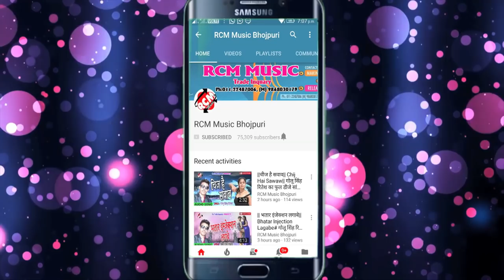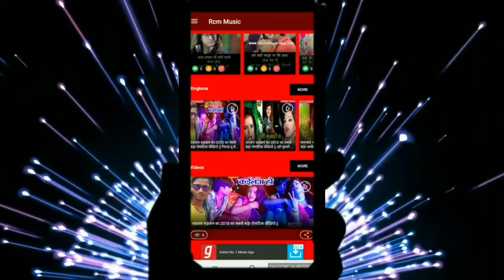S K S SATRUGHAN SHARMA का 2019 का फाडू आर्केस्टा सांग || कहंवा लासरवैलु लहंगा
Title:  KAHAWA LASARWAILU LAHANGA
Singer: S K S SATRUGHAN SHARMA
Lable: RCM Music
Lyrics:  GUDDU BEDARDI
Music:  ANKIT SINGH
Video Director:
DOP: